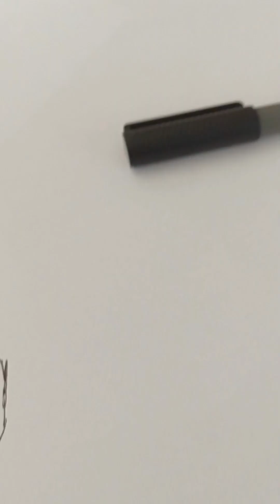kreslím anime postavičky ✨😚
ahoj ✨🤗tohle jsou postavičky  to jde vidět ☺️
moc mi to nejde ale
snažím se 😚děkuji kdo mi napíše nějaký
krásný komentář ale víte co 🤗✨☺️🌅
kdo napíše hezký komentář tak
ho v dalším videu pozdrávím 😀jinak kdo chce vidět víc
takových videí tak dá pls like nebo sub ☺️✨
je těžké to nakreslit 🙄
tak proto budu ráda za nějaký ten like nebo sub
jinak přeji krásný den ✨☺️🌅